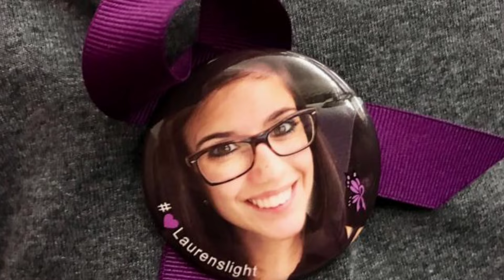O PRÍNCIPE ERA UM ASS4SS1N0 | CASO LAUREN HUGELMAIER E MATHEW PHELPS